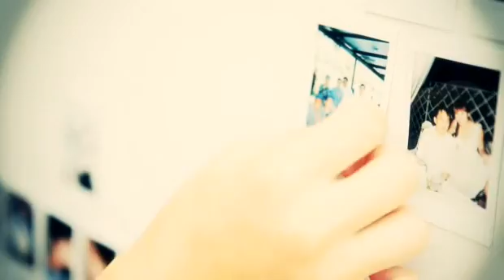Manggis Production - Steven Pinkgi